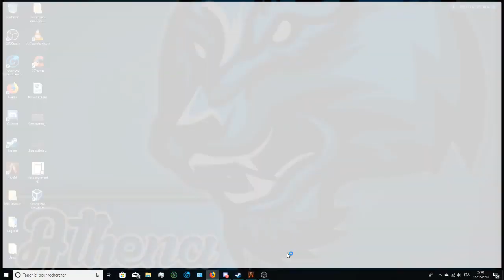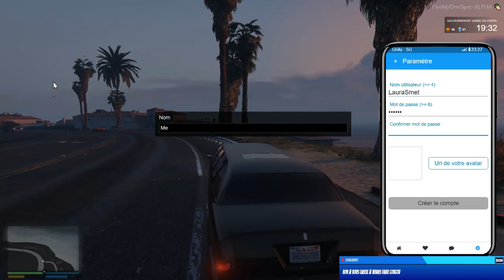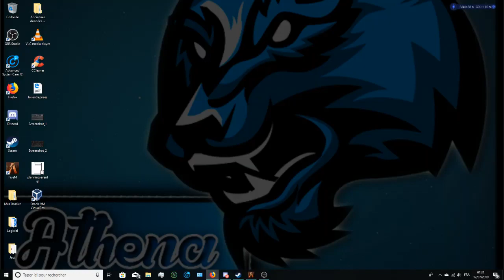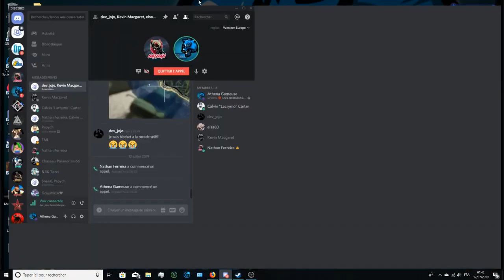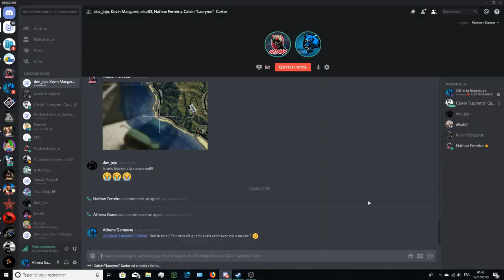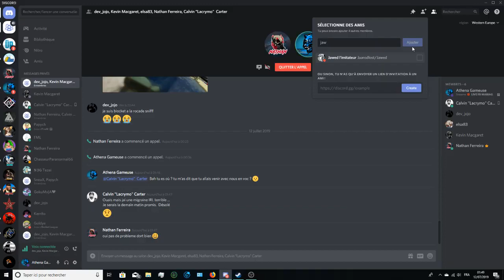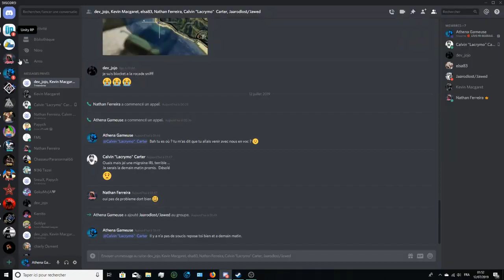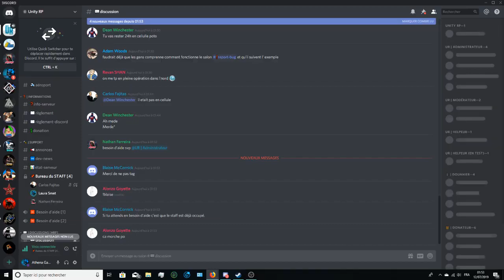🔴 LIVE FR MARIAGE LAURA SMET AVEC NATHAN FERREIRA SUR LA VILLE DE UNITY RP